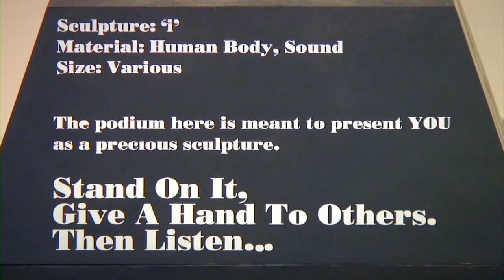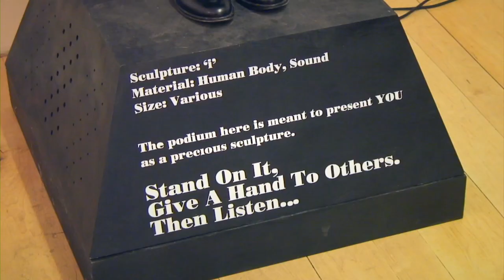Dezeen Platform: LingJing Yin, Mark McKeague and Ting Chung Jessica Cheng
The presentation is an adaptation of LingJing Yin's Touch*Play project, presented at Show RCA in 2011 and developed in collaboration with fellow Royal College of Art student Mark McKeague.

They previously developed toys to help autistic children explore and a mat that uses the same technology for dance performances.

LingJing Yin worked with designer Ting Chung Jessica Cheng to design the sound for this adaptation at Dezeen Platform.